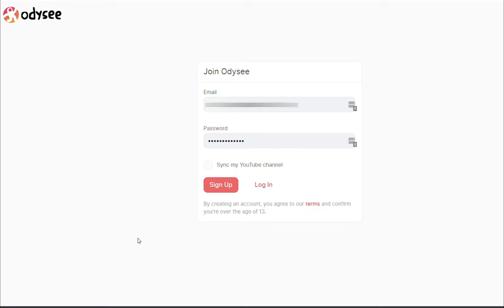Get Your YouTube Channel On Odysee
In this step-by-step guide, we walk you through the process of mirroring your YouTube Channel to Odysee.